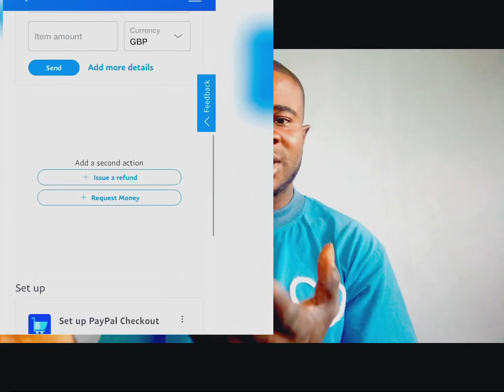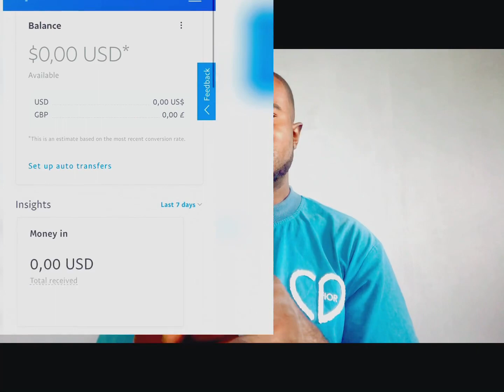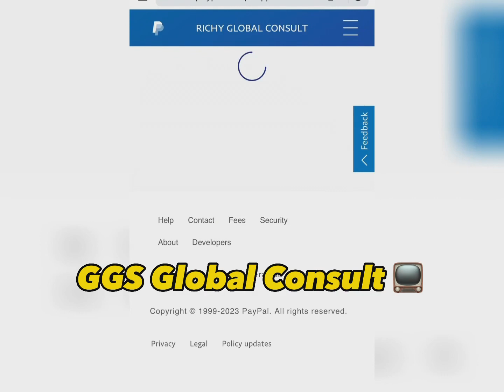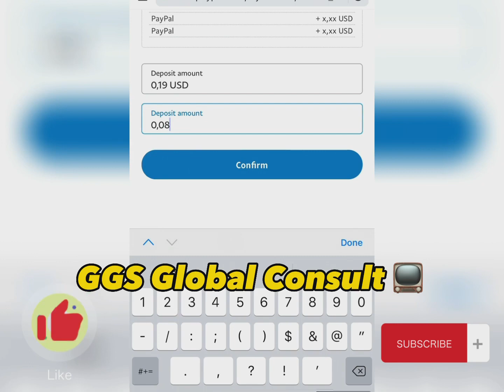How To Verify Your Paypal Account To Avoid Permanently Limited| How do I not get banned from PayPal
How To Verify Your Paypal Account To Avoid Permanently Limited| How do I not get banned from PayPal? How To Verify Your Paypal Account To Avoid Permanently Limited| How do I not get banned from PayPal

Want to break free from account limitations and get your PayPal back to 100%? Get your PayPal back to 100% fast with my step-by-step blueprint.

This new book gives you the tools and knowledge to resolve your specific restrictions in 72 hours—no customer service needed.

Learn more about what’s inside:

- Quiz revealing why your account is limited
- Proven techniques to resolve each limitation
- Step-by-step restoration process

[Button: See Book Details

✅How To Create A US Bank Account To Link To Paypal - How To Link Paypal To  US Bank Account

In today's fast-paced digital world, ensuring the security of your PayPal account is crucial to avoid potential bans and disruptions. Are you concerned about the possibility of facing a permanent PayPal ban? Don't worry! Our ultimate guide is here to help.

Discover the lesser-known factors that can lead to a permanent PayPal ban. We'll shed light on suspicious activities, policy violations, and chargebacks, empowering you to protect your account proactively.